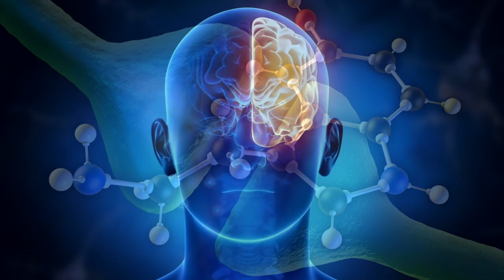Are you Depressed? | Top 10 Signs to Watch For!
Do you think you or a loved one are suffering from Depression? Are you tired or irritable?  Are you not finding joy in things you used to?  Are you having trouble sleeping or having issues with eating too much or too little? Are you having suicidal thoughts?  If so then these may be signs that you are suffering from depression or major depressive disorder.  Review the top 10 signs of depression and see if  you should be seeking help.

If you want to learn about possible medication options to treat depression you can check out the following videos:

For other ideas on how to treat your depression may I suggest the following books:

The Happiness Advantage- Shawn Achor

The Depression Cure: The 6-Step Program to Beat Depression without Drugs- Stephen S. Ilardi

The Mindful Way Through Depression: Freeing Yourself from Chronic Unhappiness (Book & CD)- Mark Williams, John Teasdale et. al

The Mindful Way through Anxiety: Break Free from Chronic Worry and Reclaim Your Life- Mark Williams, John Teasdale et. al

The Upward Spiral: Using Neuroscience to Reverse the Course of Depression, One Small Change at a Time- Alex Korb PhD

Equipment I use for filming:

Canon EOS M50 Mirrorless Camera Kit w/EF-M15-45mm and 4K Video - Black

Glide Gear TMP100 Adjustable iPad/ Tablet/ Smartphone Teleprompter

HPUSN Softbox Lighting Kit Professional Studio Photography